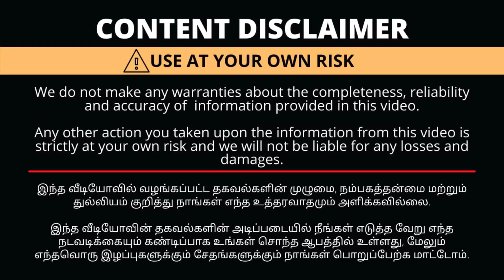Vera Level Combo|9 Piece Imitation Jewellerys for Rs.550/-Huge Sale|Bridal Collection@Very Low Cost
Shop Details
MD fashions
R. P. Jaya paradise
Chitra nagar
Saravanampatti
Coimbatore 641035
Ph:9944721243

with Love,
Saranya